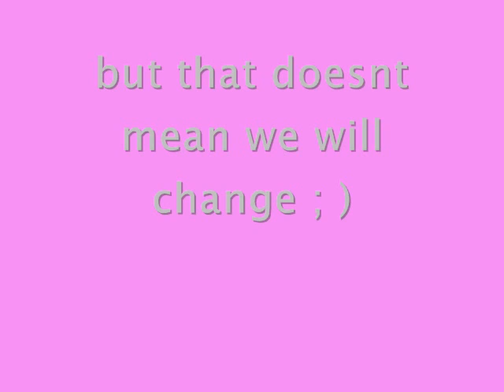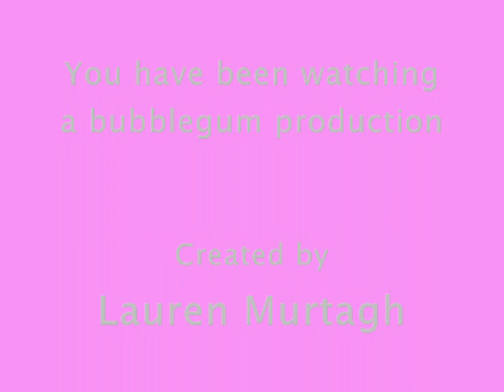de Stafford class of 2007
this vid dont do the year group justice but i had a shot, lov and miss u all xxx